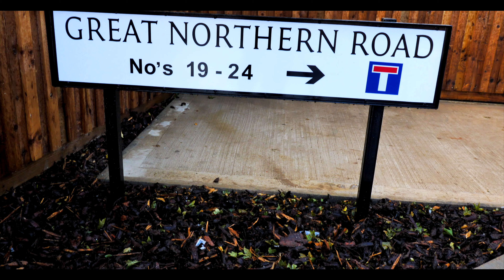Great Northern Road 2017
Here is a short video showing our work on our Great Northern Road site, filmed in 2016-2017.

This project was done in association with Futures Housing.

If you would like any more information please check out our

Phone:
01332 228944